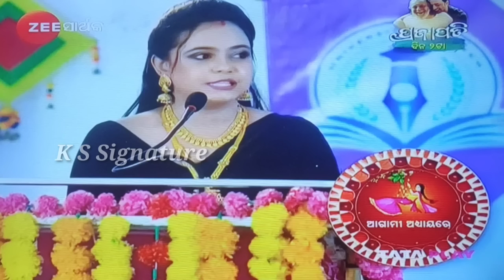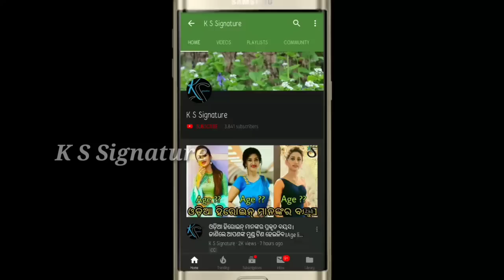jhilli jhilli odia serial full episode, 18 Jun jhilli full episode ।। Zee Sarthak